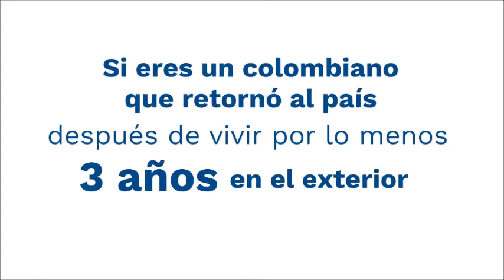HazteVisible, el llamado que hacemos hoy a los colombianos que retornan del exterior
Si eres un colombiano que retornó al país después de vivir por lo menos 3 años en el exterior y quieres hacerte visible, inscríbete en el Registro Único de Retornados - RUR.
 Programa Colombia Nos Une de la Dirección de Asuntos Migratorios, Consulares y Servicio al Ciudadano de la Cancillería.